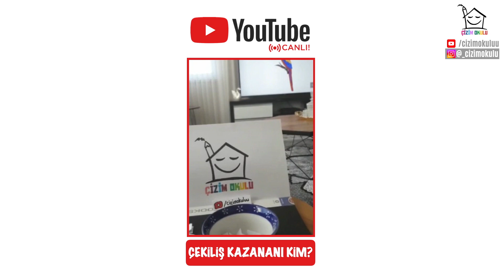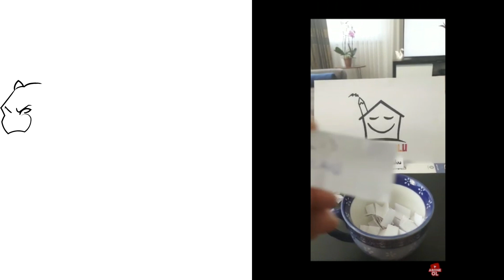Nasıl Çizilir? Kolay Kaplan Çizimi - ÇİZİM OKULU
Kanalimiz Çizim Okulun da bugün,  nasil çizilir kolay kaplan , çizimi yapacagiz. Bu  videoda karakalem çizim ve boyama yapacagiz. Kolay çizimler nasil yapilir ögrenecegiz, bizimle birlikte deneyebilirsiniz.